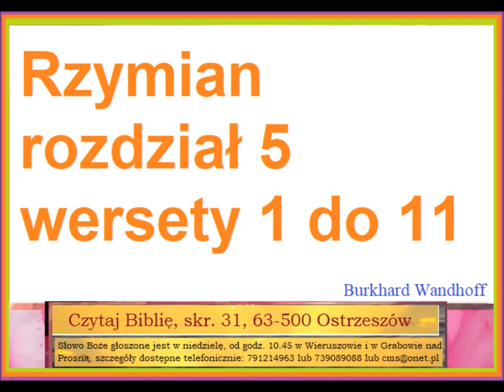Rzymian rozdział 5 wersety 1 do11 Zielone Niwy